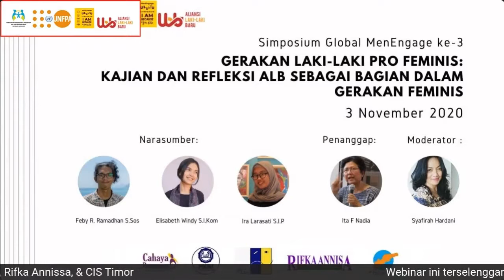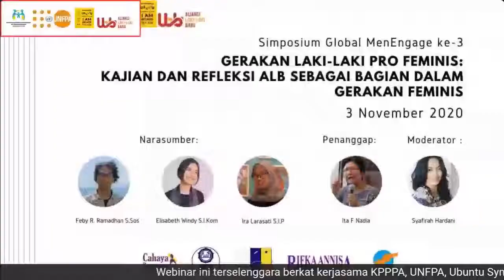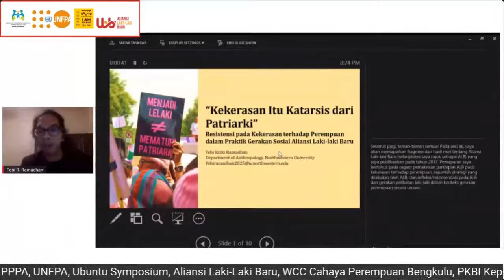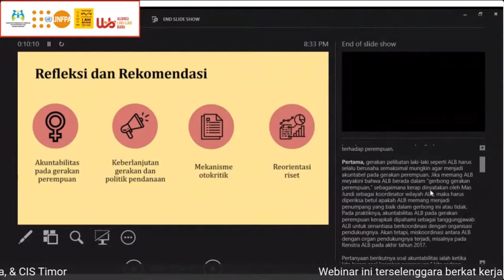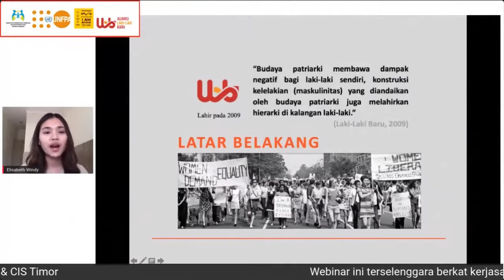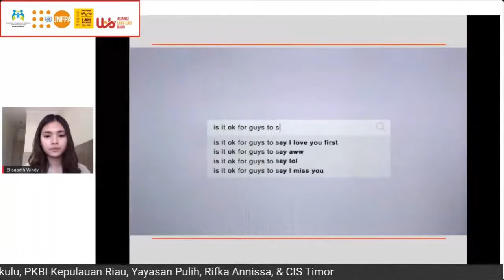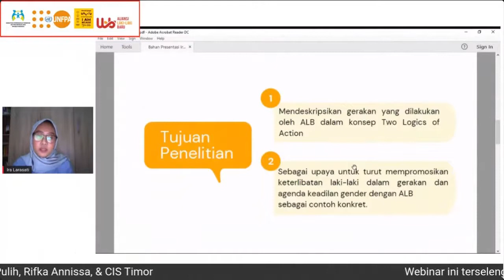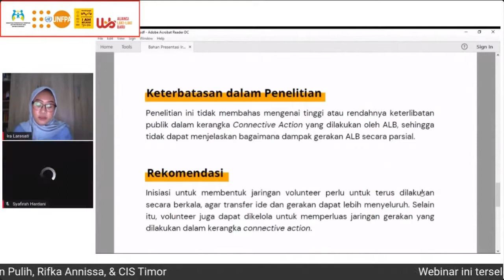Kajian dan Refleksi Aliansi Laki-laki Baru sebagai bagian dalam Gerakan Feminis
Webinar Forum Akademik yang bertema “Gerakan Laki-Laki Pro Feminis: Kajian dan Refleksi ALB sebagai bagian dalam Gerakan Feminis”, yang dilaksanakan pada: Selasa, 3 November 2020, pukul 09.00 – 12.00

Forum ini menghadirkan pembicara:

Febi Rizki Ramadhan S.Sos: “Resistensi pada Kekerasan terhadap Perempuan dalam Praktik Gerakan Sosial”

Ira Larasati, S.I.P: "Gerakan Aliansi Laki-Laki Baru dalam Membongkar Konstruksi Maskulinitas"

Penanggap: Ita Fatia Nadia
Moderator: Syafirah Hardani

Webinar ini terselenggara berkat kerjasama Kementerian Pemberdayaan Perempuan dan Perlindungan Anak (KPPPA), UNFPA, Ubuntu Symposium, dan Aliansi Laki-Laki Baru, serta didukung oleh WCC Cahaya Perempuan Bengkulu, PKBI Kepulauan Riau, Yayasan Pulih, Rifka Annisa, dan CIS Timor.